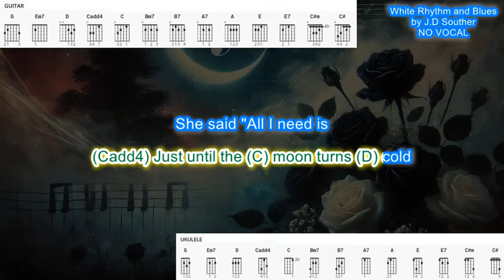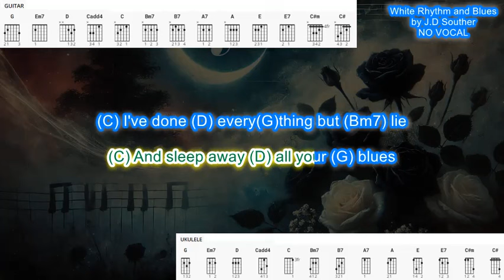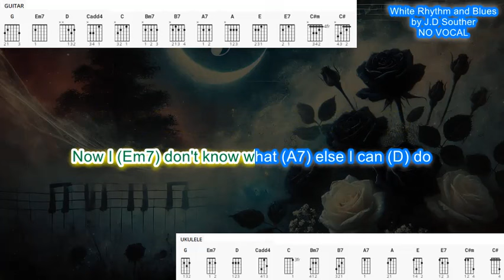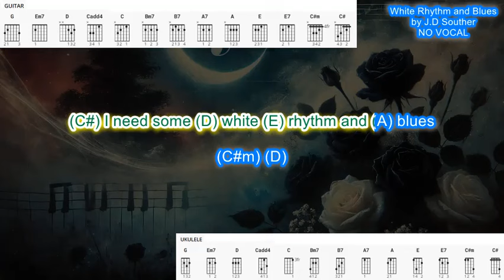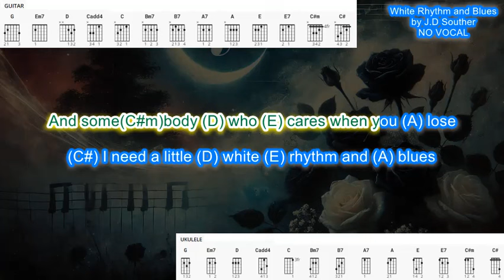White Rhythm and Blues NO VOCAL (no capo) by J.D. Souther play along with scrolling chords & lyrics